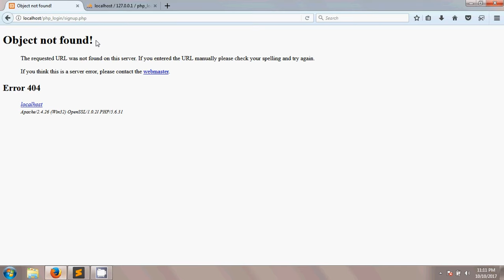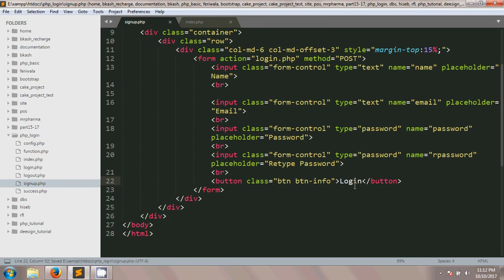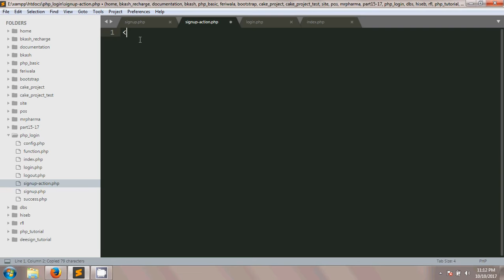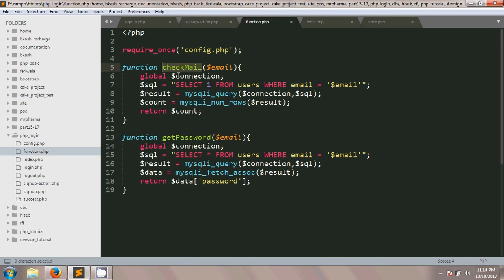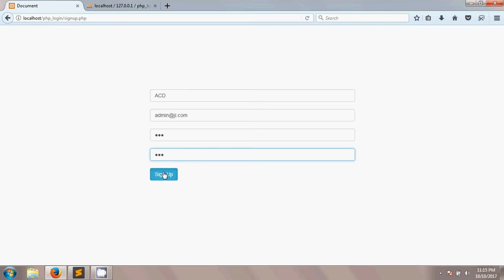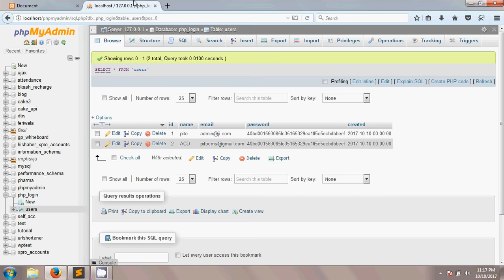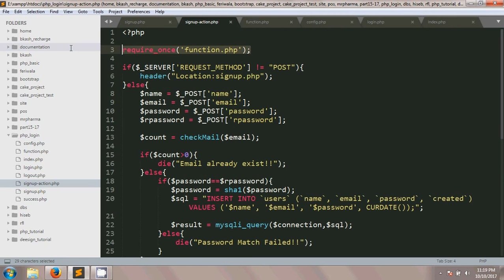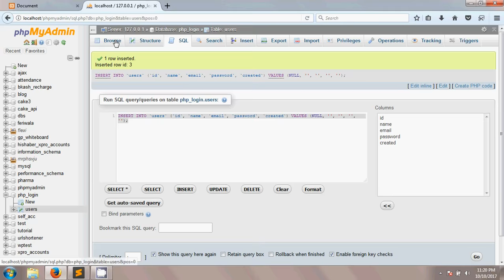PHP Log in Bangla part 5 (Sign Up and Password Hashing php # 48)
sha1 — Calculate the sha1 hash of a string. An easy example given on SHA1 and php signup.